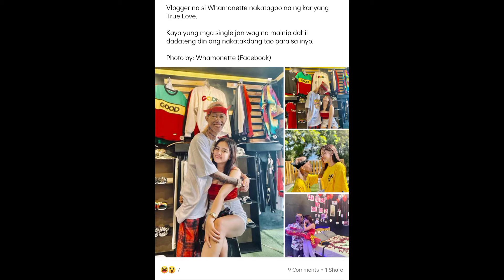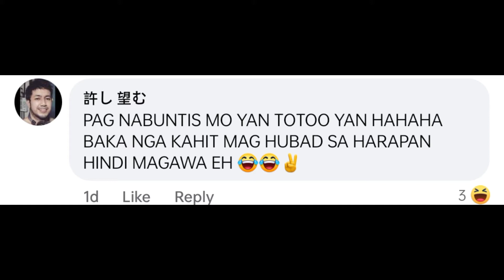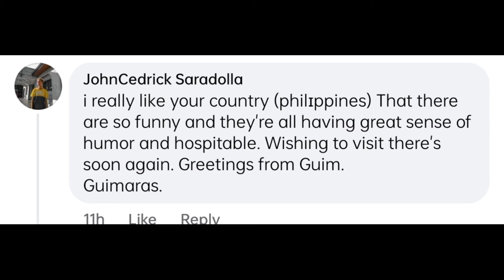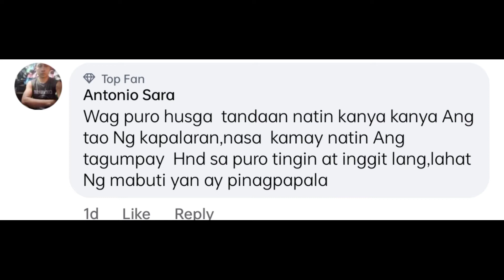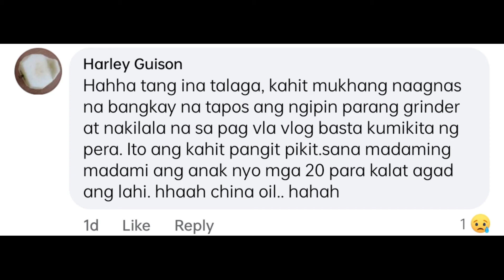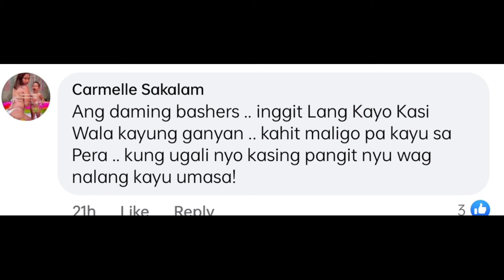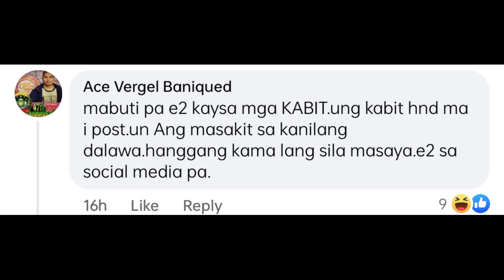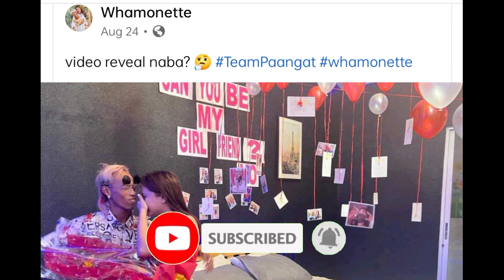Masyado Kayo Nakikialam sa Lovelife ni